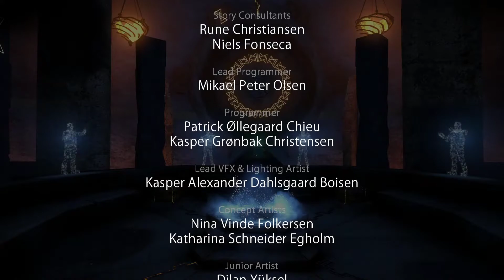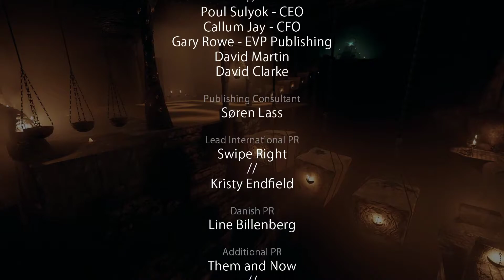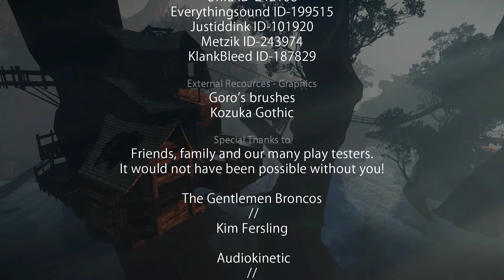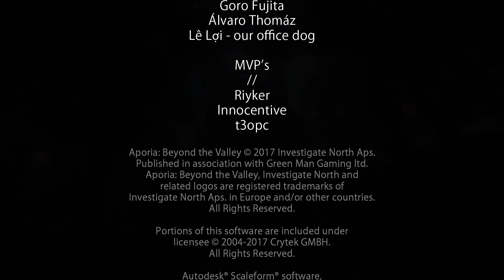Aporia : Beyond The Valley - Full Gameplay | PC | No Commentary | Part 5/5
Here is the final of this really cool puzzle game with a really nice background story ^_^